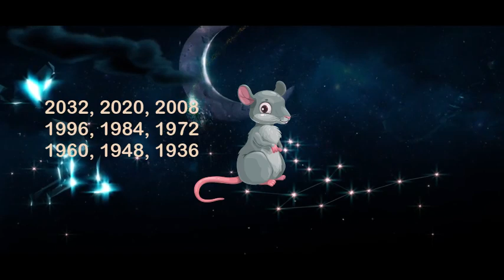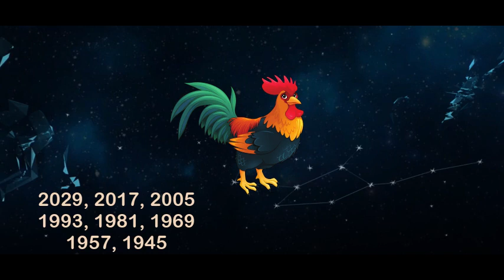Gabay Kapalaran ngayon araw Chinese Tagalog horoscope February 28, 2022 lucky number Daily horoscope